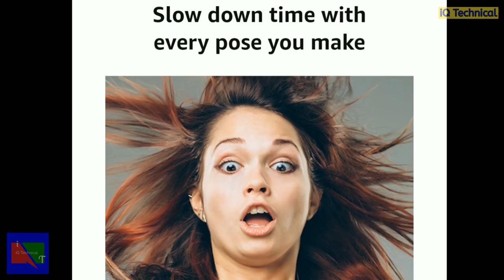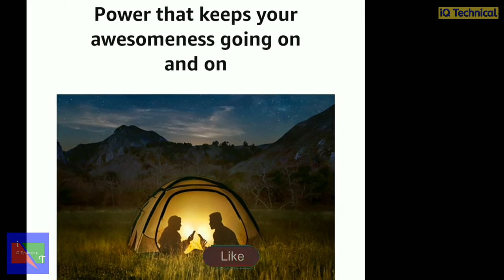SAMSUNG GALAXY A71 | is it WORTH | in Hindi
Dosto kaise hain aap, is video mein maine  new launched Samsung Galaxy A71 ki specification, price aur saari jankari di hai, Galaxy A71 ka Display sAmoled FHD+ infinity o wala hai Big Battery  hai aur processor bhi powerful hai.Ummeed hai aapko video pasand aayegi.